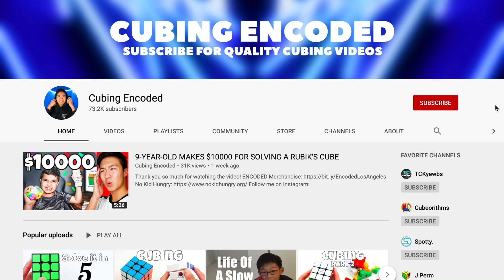HOW I STARTED CUBING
Using the code "ENCODED" supports my channel and also gives you a discount on your order.

What’s up guys! My name is Kevin Lee and I run the channel Cubing Encoded! I started cubing ever since 6th grade and I have been hooked ever since. The goal with my channel is to produce entertaining content that is seldom found in the cubing community. Here, you will find videos on all different aspects of cubing; such as skits, reactions, unboxings, and much more!